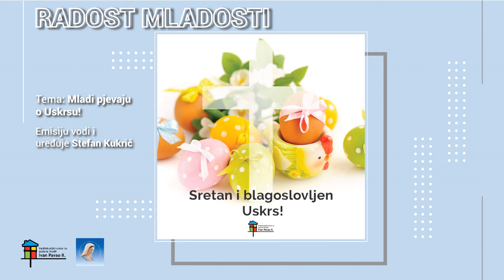Mladi pjevaju o Uskrsu - Radost Mladosti - NMC "Ivan Pavao II"